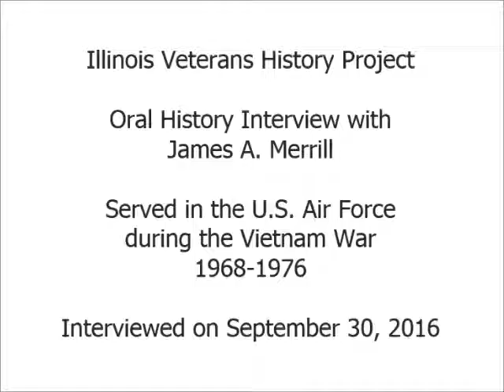Oral History Interview with James A. Merrill - Illinois Veterans History Project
Mr. Merrill served in the United States Air Force during Vietnam from 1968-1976.  Interview conducted on September 30, 2016.  Illinois Patriot Form is available via the Illinois Digital Archives